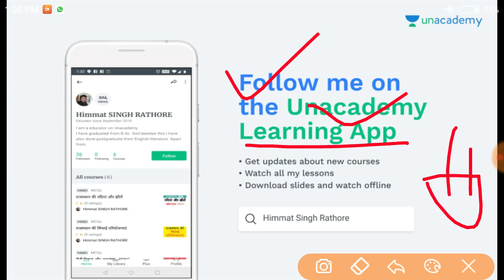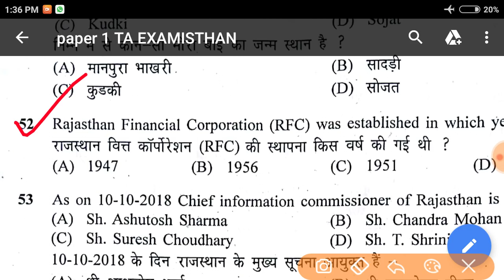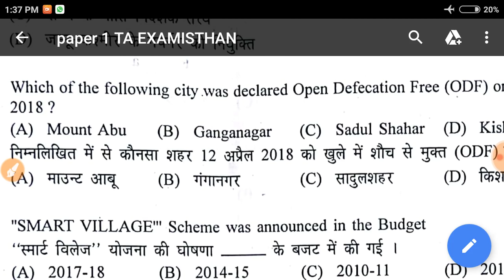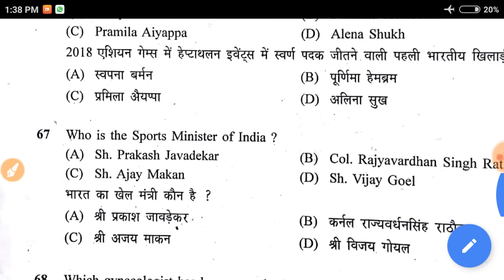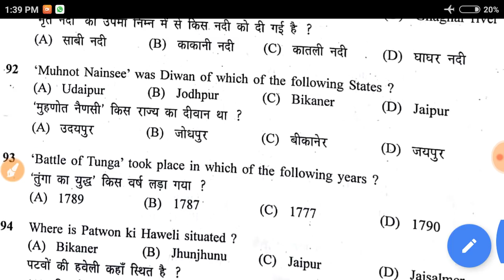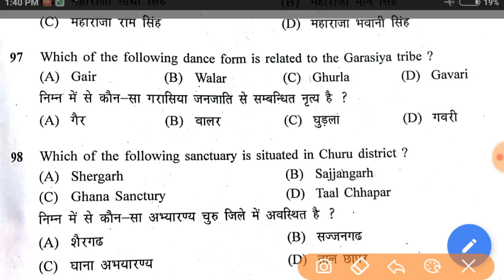Tax Assistant Exam Paper with Answer key//